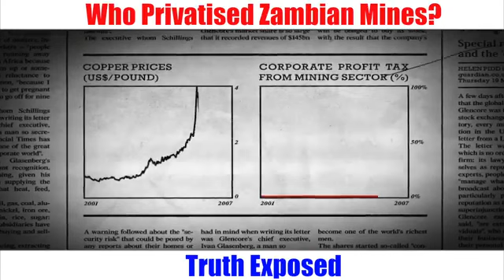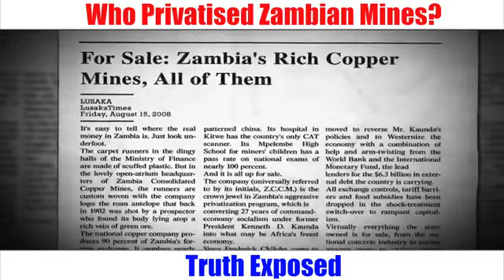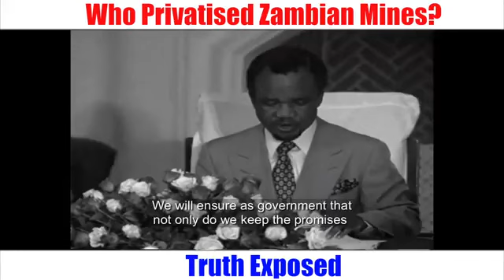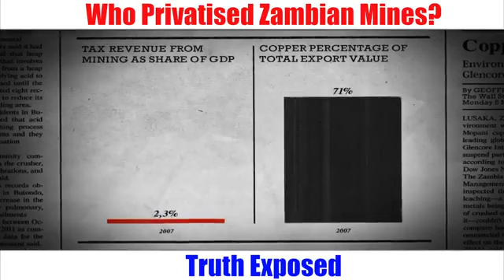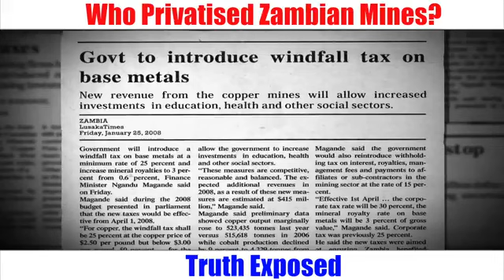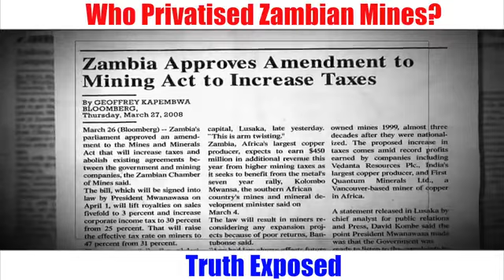Privatization in Zambia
Listern carefully to what Edith Nawakwi says in this Video why the mines were sold at a low price.